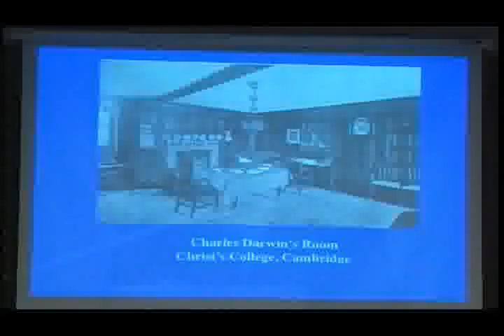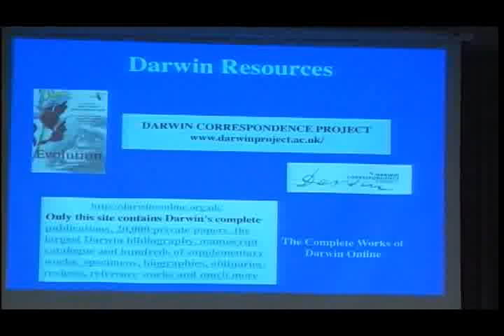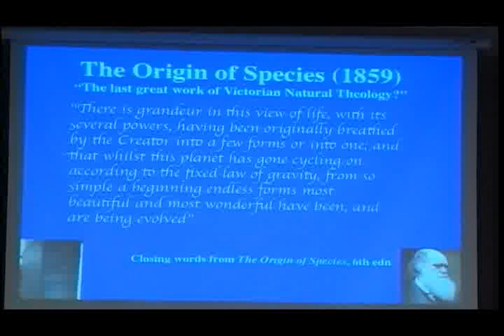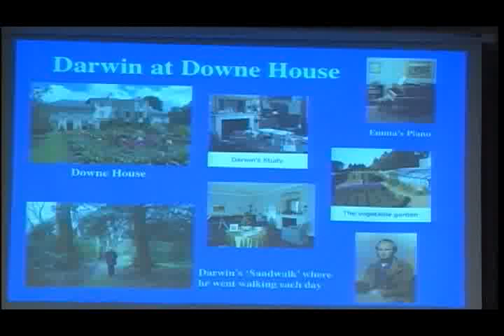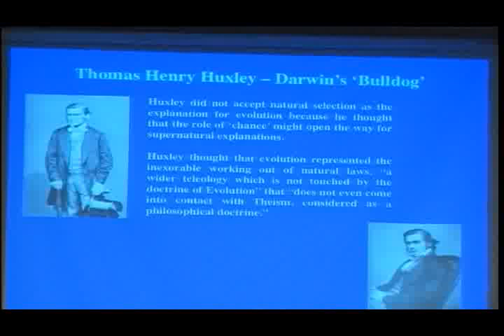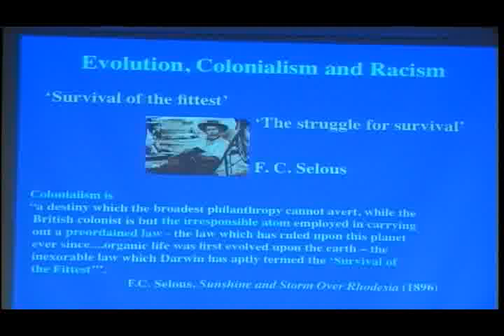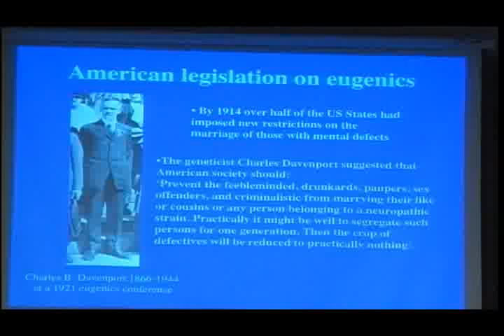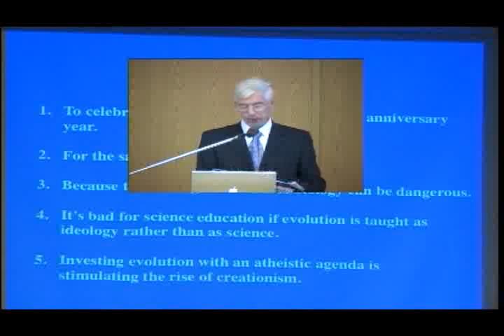Rescuing Darwin - 2009 Lectures (with Dennis Alexander)